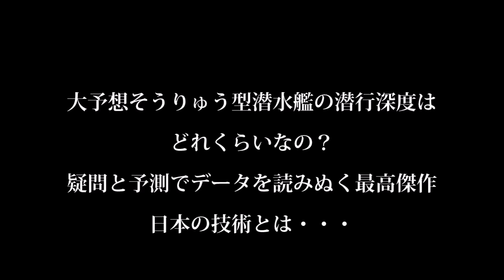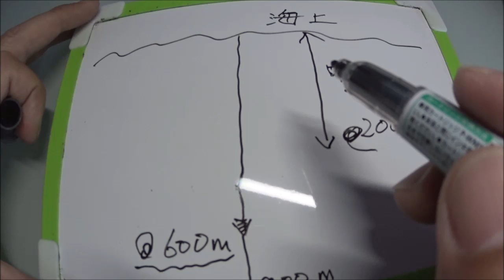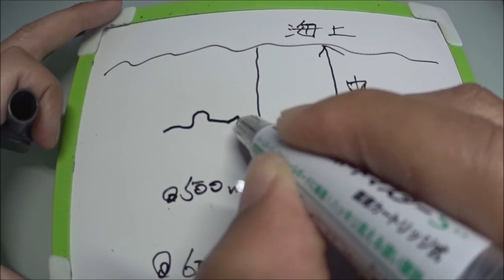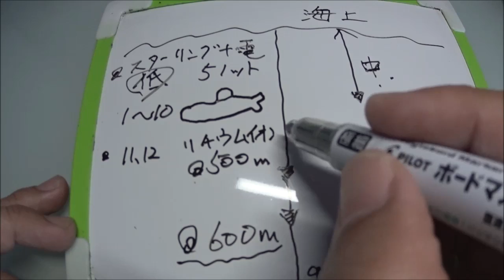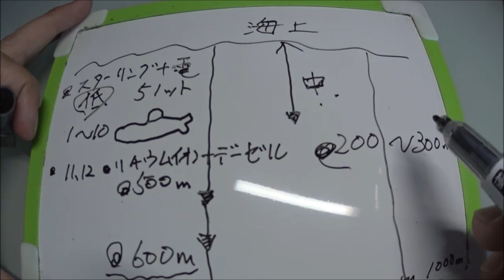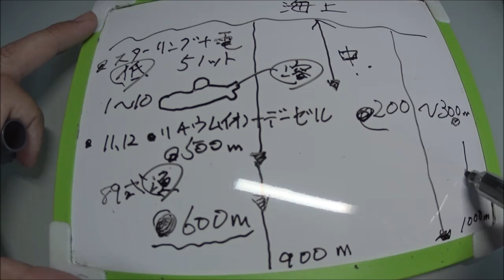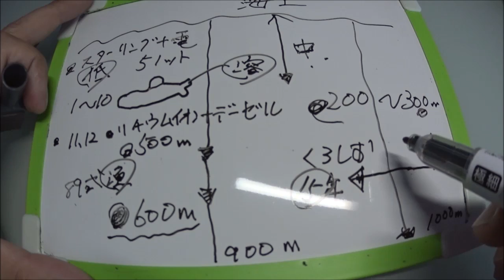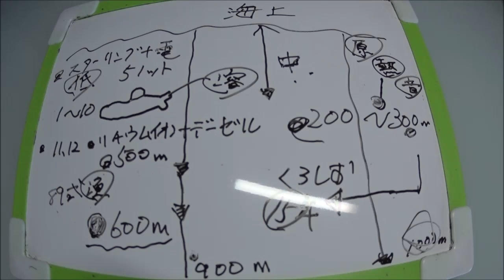大予想そうりゅう型潜水艦の潜行深度はどれくらいなの？疑問と予測でデータを読みぬく最高傑作日本の技術とは・・・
潜行深度はどれくらいなの　そうりゅう型潜水艦

・中国の原子力潜水艦　300mほどと言われ、騒音を撒き散らして潜航している

・10番艦まではスターリング+鉛蓄電池+ディーゼルエンジン　2週間から3週間の潜航任務が可能

・リチウムイオン電池の組合せになると3から4週間は潜航できるのでは？
　低出力ではなく必要なときに必要なだけパワーを得ることができた
今までの低出力とは違う　　充電時間も同じ位でハイパワーに

・潜水艦救難艦の無人潜水艇は1000m　89式魚雷が900mされている

・潜水艦に使われている鋼材は世界最高水準　溶接技術も最高

・予想は700mくらいだが通常では500mから600mを潜航している

・最大でも900mはもしものときは潜航できるでしょう

・将来そうりゅう型潜水艦の鉛蓄電池をリチウムイオン電池に入れ替えることもできる

関連動画
おうりゅう潜水艦の登場で潜水艦の歴史が変わる！諸外国が一斉に真似をしているのだが問題は
旧型くろしお潜水艦でさえ見つからない、おうりゅう潜水艦ではどれほどの潜航力があるのか各国が注目・・・
世界がなぜそうりゅう型潜水艦にそんなに注目するのか？豪州も注目していたのだが・・・

引用・転載「出典：海上自衛隊ホームページ」
引用・転載「出典：航空自衛隊ホームページ」
引用・転載「出典：陸上自衛隊ホームページ」

豪州潜水艦問題難航？日本人をもっと理解できていれば今頃高性能な潜水艦がしかし日本にとっては良かったのかもしれない。
旧型くろしお潜水艦が南シナ海での任務を公表したのは昨年の8月もしかするとこの発表の裏には違う出来事が・・・
リチウムバッテリーで得た性能おうりゅう潜水艦の速度はどれくらいでるのか？来年引き渡しされるなか・・・